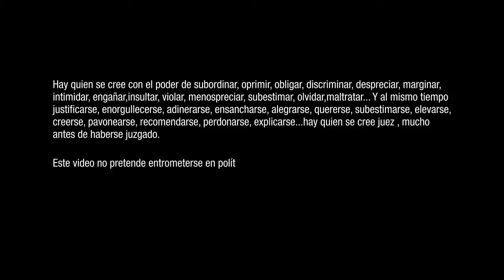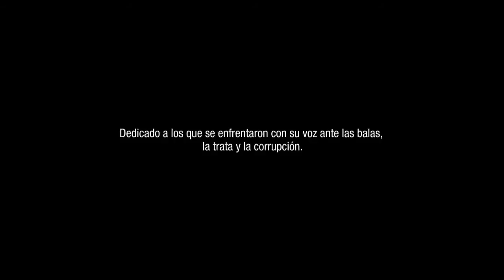MAKURKA - Qué Diciendo